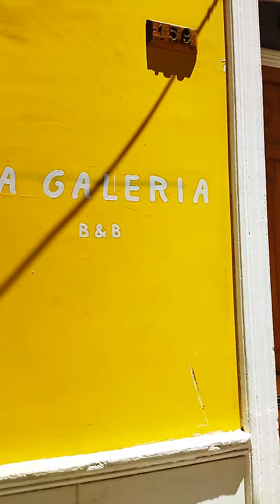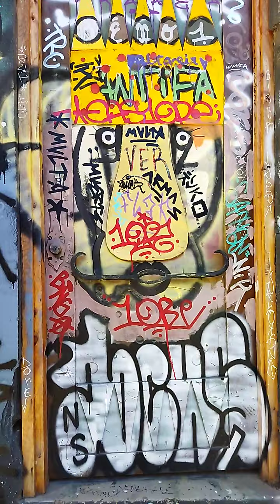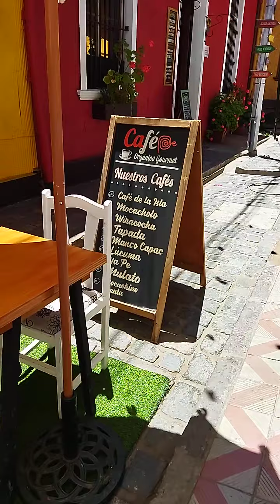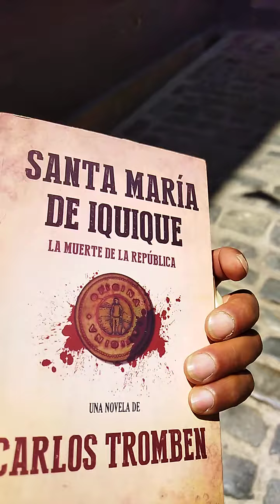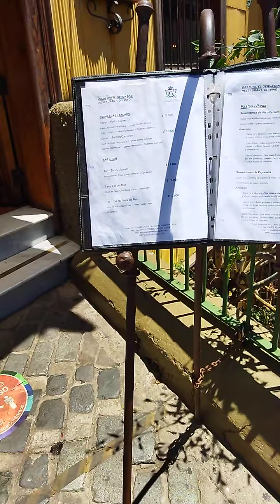PASEO GÁLVEZ Y MIRADOR GERVASONI (VALPARAISO, CHILE). 15 noviembre 2021.